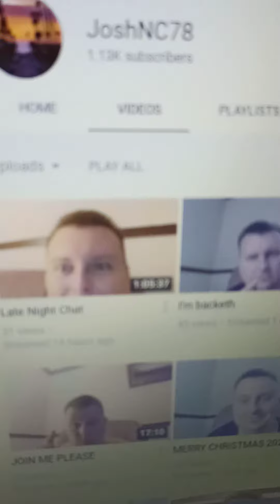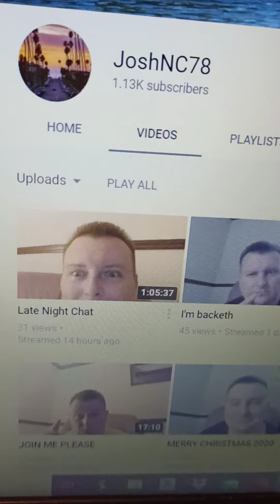Mega shout out to JoshNC78. Thank you for your Kindness / Super Chat Tonight -Twenty Two Dollars .